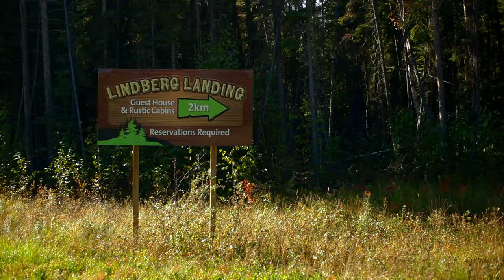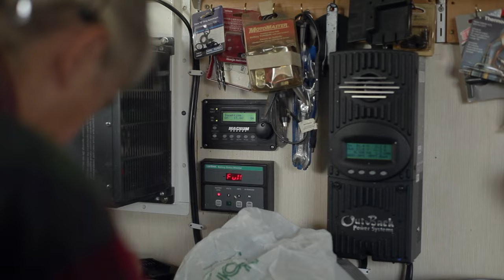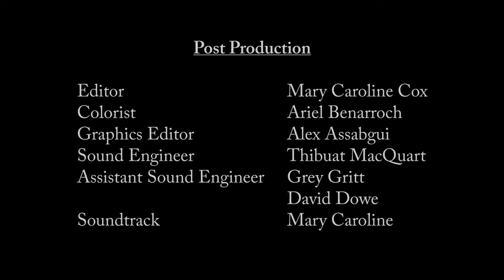Wild Kitchen - Pilot Episode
Stories and recipies from the Canadian Sub-arctic.

The pilot episode explores Wild Rosehip Chutney, Chickweed Pesto and Cranberry Infused Bannock.